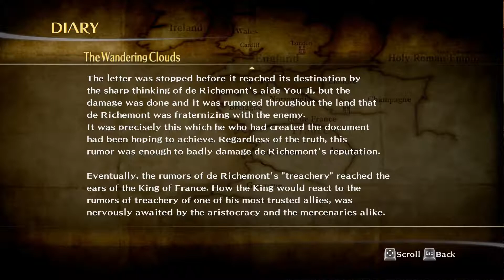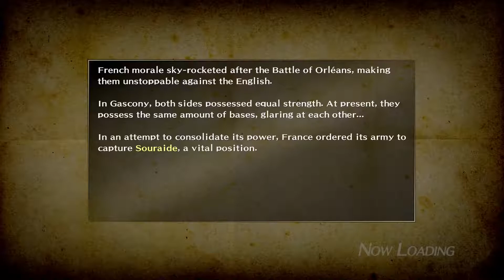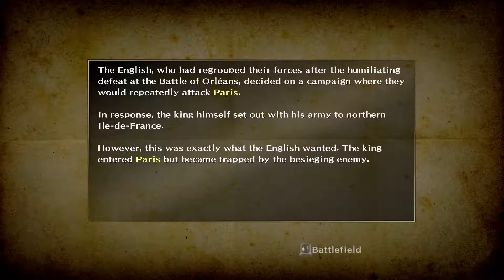|Bladestorm: Nightmare| Episode 089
Players become mercenaries in the Hundred Years War and lead squads of fighters, made up of anything from footmen, bowmen, and horsemen to elephant troops, cannon troops, and siege weapons, across dynamically changing battlefield on a mission to guide his side to victory. Players control squads of men, using unique Actions to devastate the enemy for an innovative and thrilling experience. With each trooper, both enemy and ally, guided by its own AI, the savage clash between large forces are painted in breath-taking intensity and shocking reality.